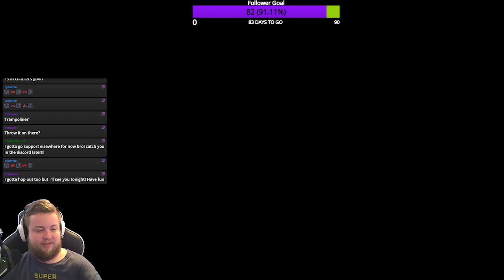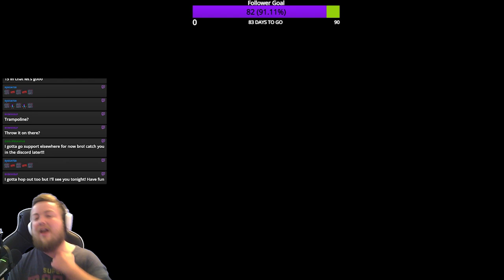MY BOY LINK FINALLY GETTING A BREAK! (The Legend of Zelda: Echoes of Wisdom)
THIS IS AN UNEDITED PAST STREAM FOOTAGE

Hey Guys! I've been streaming the new Legend of Zelda game! If you did not know, you get to play as Zelda in this one! Not only that, but you have to save the man himself, Link! I have decided to upload past streams of this game here for those who might not use twitch or were not able to watch live! Be sure to follow me on X and hit that notification reminder button so youll never miss when I post that I am going live! Also sorry for the game audio being a little loud compared to my voice, im still working out the levels!